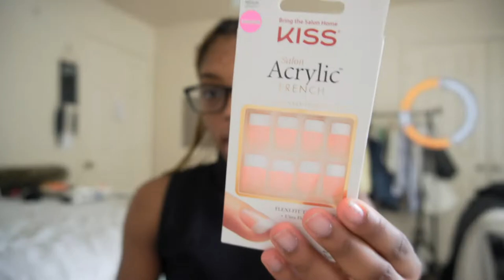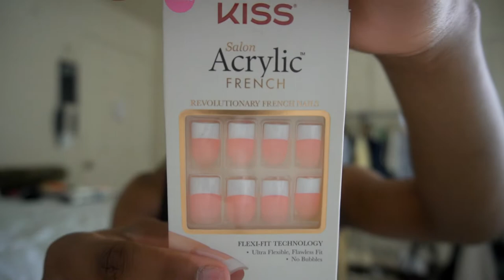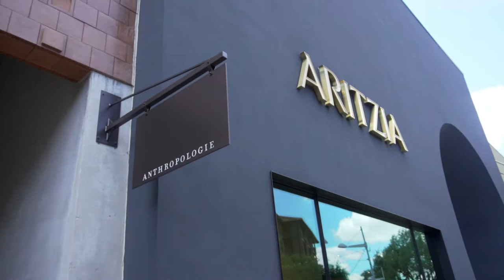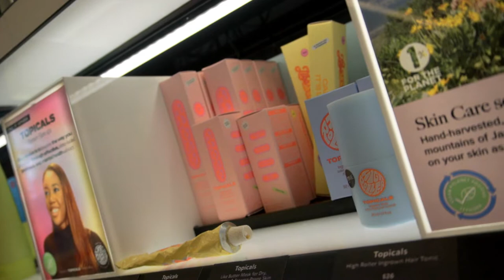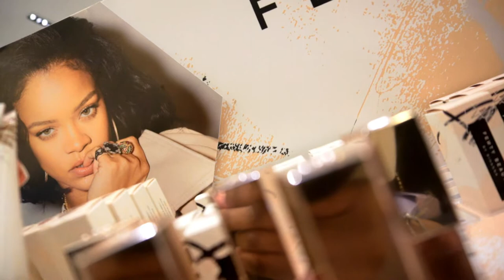Weekly Vlog: Crazy Week! New Bodycare, Paradise Drink, Shopping Spree, Gurl Talk + More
Hey Gurls! 🤍IN THIS VIDEO I SHOW YOU MY CRAZY WEEK WITH A LITTLE RAZZLE DAZZLE. I TRY THE NEW STARBUCK PARADISE DRINK WHICH WAS GOOD BUT I WILL BE STICKING TO MY COFFEE. NEXT, WENT SHOPPING ALL THE CLOTHES WERE GIVING GRANDMA, BUT I DID FIND SOME CUTE FINDS AT WALMART. I ALSO ADD MY 2 CENTS ON THIS GENERATION RELATIONSHIPS.
DID YOU NOTICE THIS VLOG IS LONGER THAN NORM??! So that i can keep producing content in the future.

Faq🤍
Camera: Sony ZVE10
Race: BLACK gurl
Age: 20 years young
Major in Colleg: law ( possibly civil law)
Height : 5'4

Christmas Desire

Do you speak another Language?

Keywords: weekly vlog random vlogger back to school 2022 chelsie janae long weekly vlog